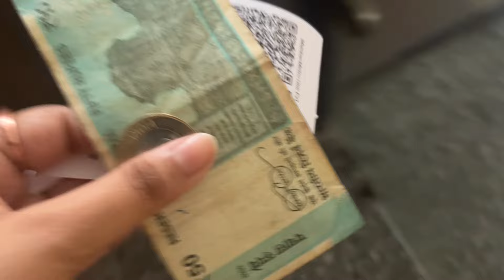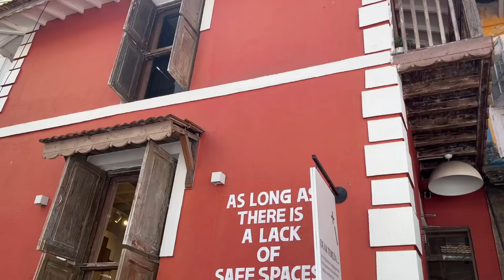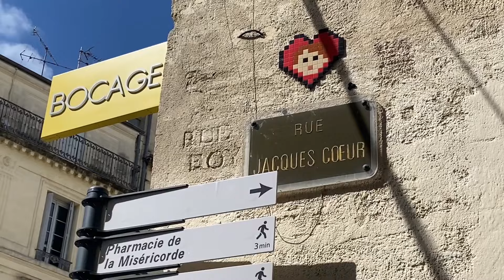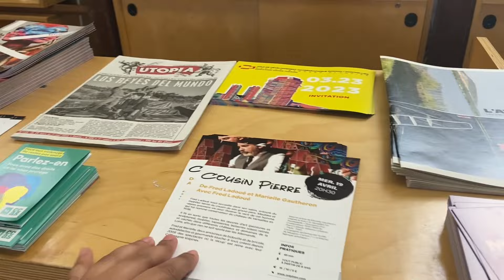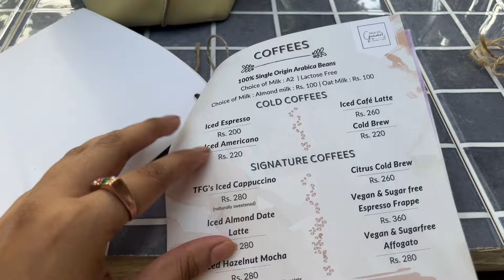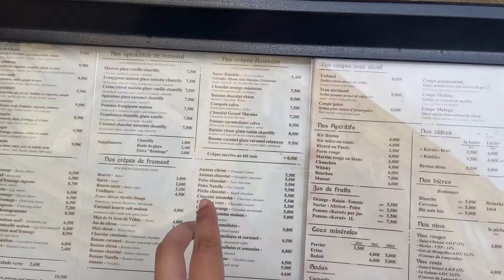Rs.1000 in Mumbai ~ 11€ in France |How much we spend in a Day!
hi!
What you can get in Rs 1000 in Mumbai, what all you can do and much more!! and what you can do in 11Euros in France.. this video is all about it!

Fill the link to get the free Mumbai student life PDF

🛍 Funky Upbeat No Copyright Cool Intro Background Music for Fashion Video | City Lights by Aylex